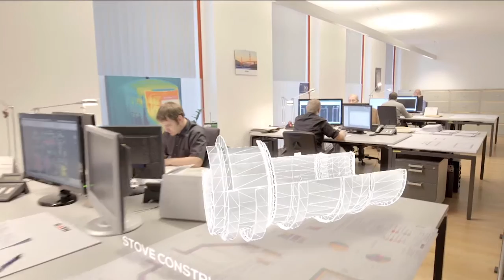High Performance Refractories